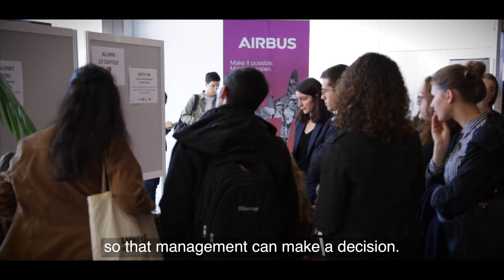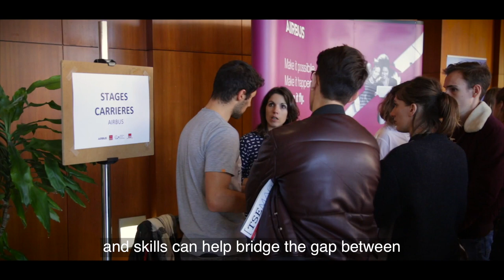TSE, a key to success - Airbus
TSE graduates tell us all about their job at Airbus and what skills acquired at TSE they are now using.